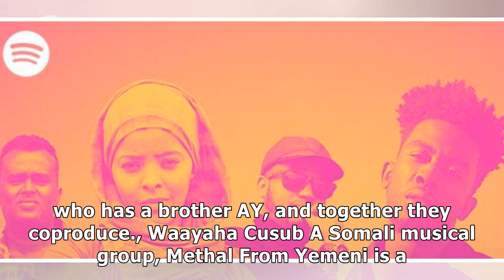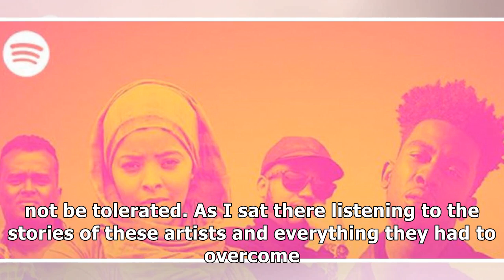Spotify creates 'i'm with the banned' and uses music to fight discrimination